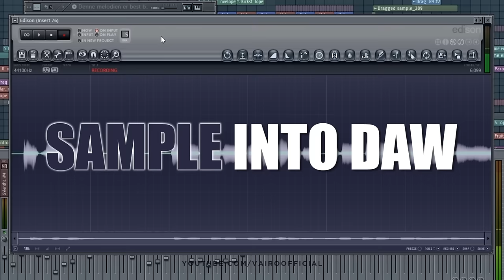KAZOO KID // Launchpad Remix (Kaskobi x Vairo)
WARNING: This video has the potential to induce seizures for people with Photosensitive Epilepsy.

Video Details:
Computer: 2009 iMac 27" 2.66GHz Intel Core i5
RAM: 8GB 1067 MHz DDR3
Graphics: ATI Radeon HD 4850 512MB
Software: OS X 10.12.3